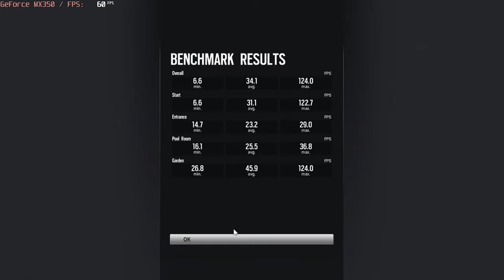🎮 NVIDIA GeForce MX350 - TC: Rainbow Six Siege gameplay benchmarks (1080p)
💻 Test Configuration:
• 16 GB RAM
• External Monitor

✅ LaptopMedia.com